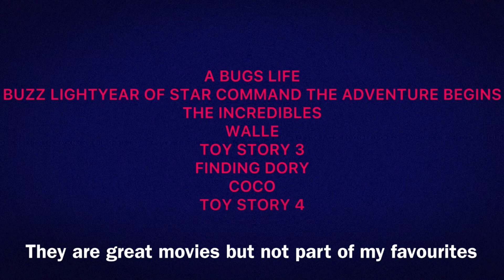my 7 favourite disney pixar movies